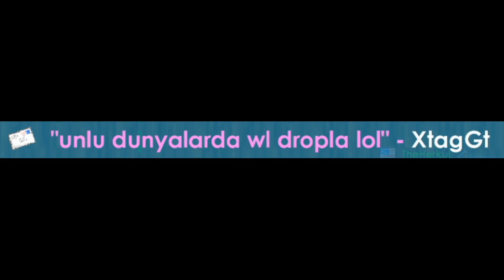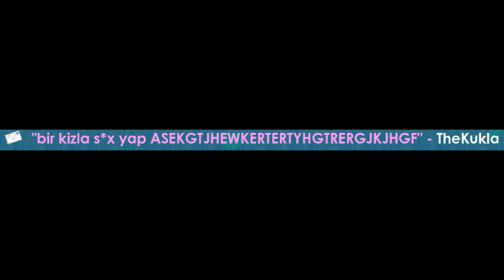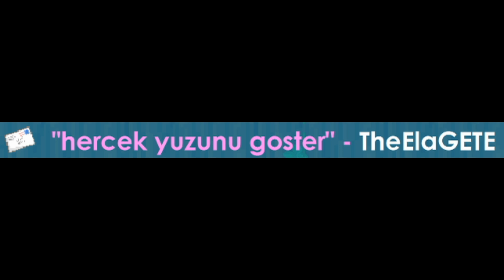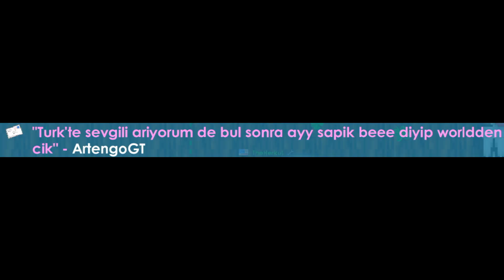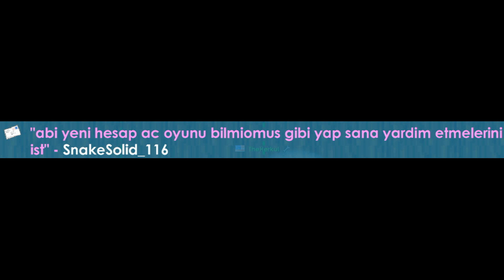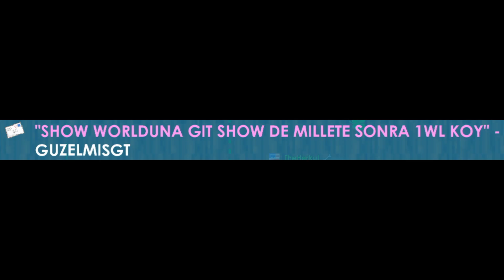VERDİĞİNİZ GÖREVLERİ YAPTIM! [YÜZÜMÜ GÖSTERDİM!] *oha* | Growtopia Türkçe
Hepinize merhaba arkadaşlar. Bugün sizlerin AYARSIZLAR worldundeki mail boxlara yazmış olduğunuz görevleri yaptım.Sizce suratımı gösterdim mi? Çok eğlenceli görevler vermişsiniz. İyi seyirler!

Kanal worldumuz: Ayarsızlar
Geiger Worldumuz: Bulabiliriz

growtopia troll,
growtopia kışkırtma,
growtopia prank,
growtopia o ses growtopia,
growtopia o ses türkiye,
growtopia izleyici scam,
growtopia trust,
growtopia big trust,
growtopia trash prank,
growtopia new trash prank,
gt trash prank,
growtopia trash şakası,
gt trash şakası,
growtopia troll,
growtopia ez wl,
growtopia görev,
growtopia wl için yap,
growtopia dare,
growtopia wl dağıtma,
growtopia çekiliş,
growtopia çekiliş,
growtopia sarı mikrafon,
growtopia soru cevap,
growtopia soru,
growtopia mikrafon,
growtopia sokak,
growtopia bağış,
growtopia destek,
growtopia wl,
growtopia new scam 2020,
growtopia new scam,
growtopia yeni scam,
growtopia yeni scam taktiği,
growtopia yeni scam 2020,
gt new scam,
gt yeni scam,
growtopia wl kasma 2020,
growtopia 2020,
growtopia profit 2020,
growtopia kasma 2020,
growtopia wl 2020,
growtopia trend,
growtopia keşfet,
growtopia kesfet,
growtopia wl nasıl kasılır,
growtopia wl nasıl kasılır 2020,
growtopia profit nasıl yapılır,
growtopia profit nasıl yapılır 2020,
growtopia wl kasma taktiği 2020,
growtopia wl kasma taktiği,
growtopia wl kasma taktigi,
gt wl kasma,
gt wl kasma taktiği,
gt profit,
gt profit 2020,
growtopia hile,
growtopia private server,
growtopia profit,
growtopia private server android,
growtopia casino,
growtopia harvest,
growtopia scam fail,
growtopia film,
growtopia animasyon,
growtopia atm,
growtopia angel set,
growtopia android spam,
growtopia apk,
growtopia auto farm android,
growtopia android trainer,
a growtopian breakfast,
growtopia bfg,
growtopia bölüm 1,
growtopia billion,
growtopia bug,
growtopia bfg world,
growtopia beta,
growtopia bedava wl,
growtopia ban,
growtopia bj,
b+ again growtopia,
growtopia b,
growtopia csn,
growtopia carnival,
growtopia çekiliş,
growtopia canlı,
growtopia chest game,
growtopia casino world name,
growtopia contact lens,
growtopia casino qq,
growtopia c cape set,
growtopia c. everett koop,
growtopia çizim,
growtopia çarkıfelek,
growtopia çakmak,
growtopia çil,
growtopia çok hızlı wl kasma,
growtopia çar,
growtopia çakması oyunlar,
growtopia çekiliş 2018,
growtopia çakması,
growtopia dirt to,
growtopia dl,
growtopia dirt to dl,
growtopia dirt to angel,
growtopia dl hilesi,
growtopia davinci,
growtopia dare,
growtopia drop game,
growtopia da nasıl hesap açılır,
canon in d growtopia,
growtopia d,
growtopia d axe glitch,
growtopia daxe,
growtopia d axe set,
growtopia d horn set,
growtopia d axe bug,
d battery growtopia,
growtopia d dragon,
growtopia dhorn,
growtopia elmas hilesi,
growtopia el kasma,
growtopia emerald lock,
growtopia embers,
growtopia envanter show,
growtopia en iyi setler,
growtopia ekran sorunu,
growtopia easy wl,
growtopia en kolay wl kasma,
growtopia evil space helmet,
growtopia hell e noldu,
e & y growtopia,
growtopia elock,
growtopia surg e profit,
growtopia farm,
growtopia filmi,
growtopia fossil,
growtopia farm pack,
growtopia frosty hair,
growtopia focused eyes,
growtopia feye,
growtopia getting f eyes,
growtopia f,
growtopia buying f eyes,
growtopia harvest of tank,
growtopia feye set,
growtopia f eyes set,
growtopia road to f eyes,
growtopia f tank,
growtopia farming f tank,
growtopia game guardian,
growtopia gems,
growtopia game guardian hack,
growtopia glitch,
growtopia guild,
growtopia gem hack,
growtopia gem hilesi,
growtopia growganoth,
growtopia geiger,
growtopia road to gangel,
g juice growtopia,
growtopia g angel set,
growtopia buying g angels,
growtopia g virus,
growtopia making g angels,
growtopia dirt to g angel,
growtopia buying g set,
growtopia g angel prank,
growtopia g set,
growtopia hack android,
growtopia hamumu,
growtopia hakanss,
growtopia hesap,
growtopia how to profit,
growtopia hile 2018,
growtopia hack 2018,
growtopia hacker,
growtopia h,
h.r geiger growtopia,
growtopia h entrance glitch,
growtopia ıp adresi sorunu pc,
growtopia ışınlanma,
growtopia ışınlanma hilesi,
growtopia ıd sorunu,
growtopia ıp ban kaldırma,
growtopia çekiliş,
growtopia cekilis,
growtopia angel çekiliş,
growtopia angel cekilis,
growtopia çekiliş 2020,
growtopia cekilis 2020,
growtopia world,
growtopia rare world,
growtopia yeni world,